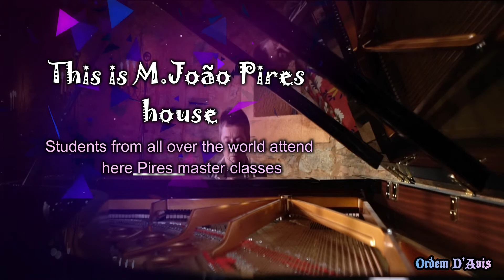𝕄𝕒𝕣𝕚𝕒 𝕁𝕠ã𝕠 ℙ𝕚𝕣𝕖𝕤 𝕡𝕝𝕒𝕪𝕤 𝕊𝕔𝕙𝕦𝕞𝕒𝕟𝕟 --𝕗𝕖𝕓 𝟚𝟘𝟚𝟙